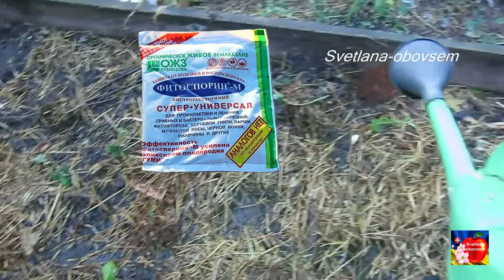СРОЧНО ПОСПЕШИ ПОСЕЯТЬ ЭТИ СИДИРАТЫ.БОЛЕЗНИ И ВРЕДИТЕЛИ ОБОЙДУТ ГРЯДКУ СТОРОНОЙ.ЛУЧШАЯ ЗАМЕНА НАВОЗА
ОБЯЗАТЕЛЬНО ,УЖЕ СЕЙЧАС ПОСЕЙТЕ СИДЕРАТЫ НА ГРЯДКИ ДЛЯ ПОСАДКИ КАРТОФЕЛЯ В СЛЕДУЮЩЕМ ГОДУ.. Сидераты относятся к природным удобрениям. После их высадки производят перепахивание почвы, в результате чего зеленая масса оказывается в грунте. Там она начинает разлагаться, в результате чего выделяются полезные микро- и макроэлементы.
РАСКИДАЙТЕ ВСЕГО 1 ЛОЖКУ В СИДЕРАТЫ ОСЕНЬЮ. И ВЕСНОЙ ПОЧВА В 100 РАЗ БУДЕТ ПЛОДОРОДНЕЙ И РЫХЛОЙ
ТЕПЕРЬ Я СЕЮ И САЖАЮ ПОД ЗИМУ ТОЛЬКО ТАК.ХИТРОСТИ, ОСОБЕННОСТИ И СРОКИ ПОСАДКИ ОВОЩЕЙ И ЗЕЛЕНИ.
Я ВСЕГДА ПОДСЫПАЮ ЭТО- В БОРОЗДЫ ДЛЯ ПОСАДКИ ЛУКА ПОД ЗИМУ. ЗАЩИТА ОТ ЛУКОВОЙ МУХИ И ЗАБОЛЕВАНИЙ.
ВИДЕО НОСИТ ОЗНАКОМИТЕЛЬНЫЙ  ХАРАКТЕР
Информация и фото взяты с открытых источников интернета .
ВНИМАНИЕ ! Все видео носят  ИНФОРМАТИВНЫЙ  характер и не являются прямой инструкцией к действию!
Прежде чем заняться самолечение по опубликованным рецептам посоветуйтесь с врачом!